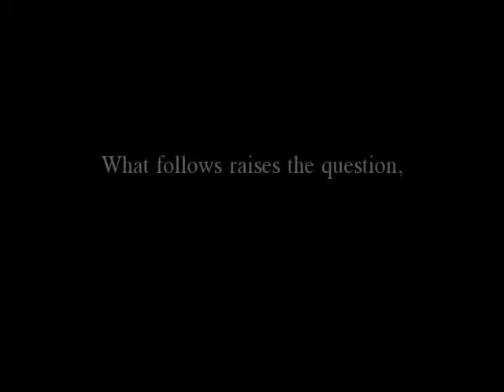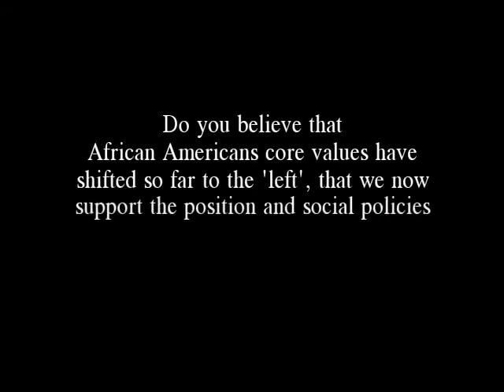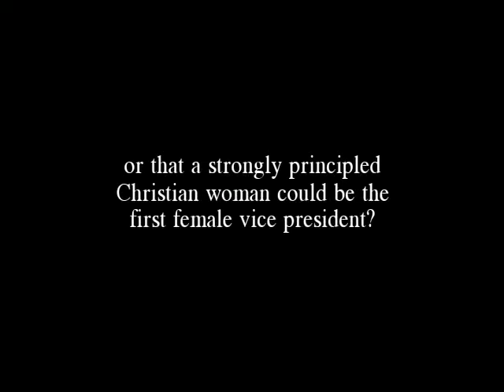A Matter Of Faith (Preview)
On Sept. 12-14, 2008 the Family Research Council held its 3rd Annual Values Voters Summit in Washington, D.C.
Freedoms Journal Magazine sat down with several Black leaders to document their response to matters of faith, race and politics.

What follows raises the question, "How should Black Christians choose the Next President?"

Produced and edited by Bob